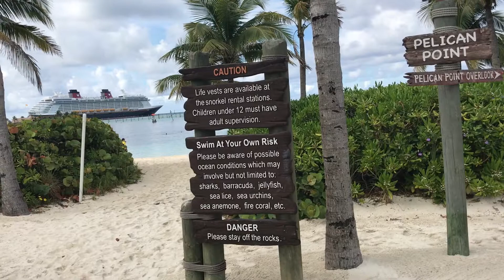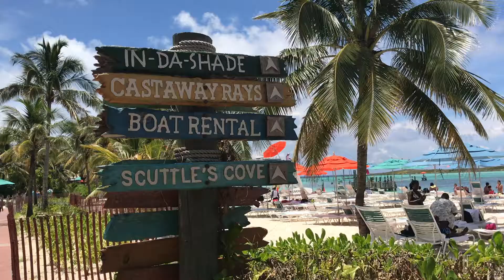The Disney Dream // Caribbean Cruise // Travel Vlog 2017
HAPPY 50TH ANNIVERSARY NANA AND BUBBA! We decided to take a Caribbean cruise to the Bahamas on the Disney Cruise Line to celebrate! Such an amazing and wonderful experience! Nothing but magic, excitement, and adventure on this trip! It was such an amazing way to celebrate!